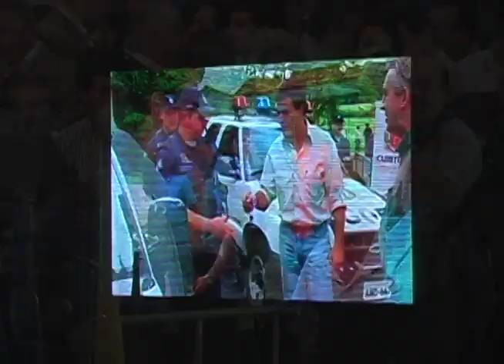Beto Richa 45 - PSDB Paraná - Expotrade (Pinhais) - Parte 01 de 09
Discurso do Beto Richa durante a oficialização da sua candidatura ao Governo do Paraná pelo PSDB, no Expotrade (Pinhais-PR).